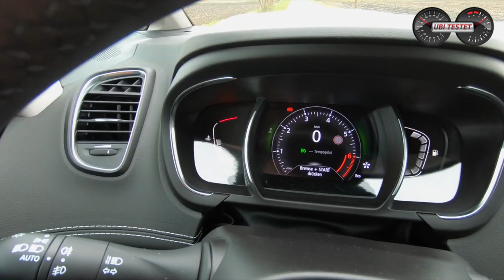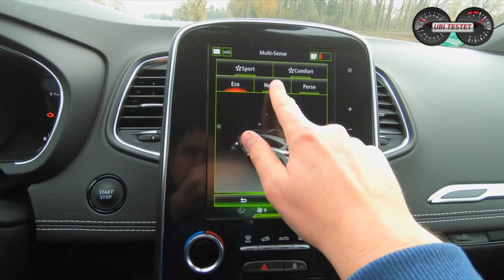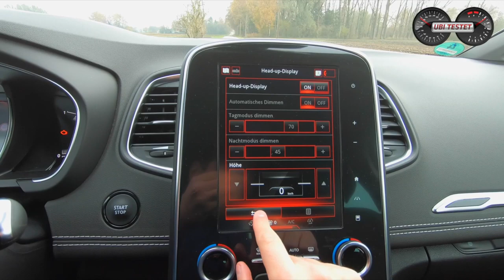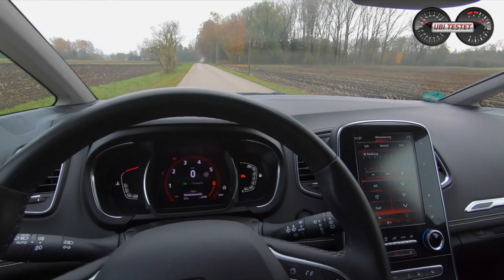2019 Renault Scenic TCe 140 BOSE POV Drive Review Test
2019 Renault Scenic TCe 140 BOSE   POV Drive   Review   Test

Credits - Joe Black